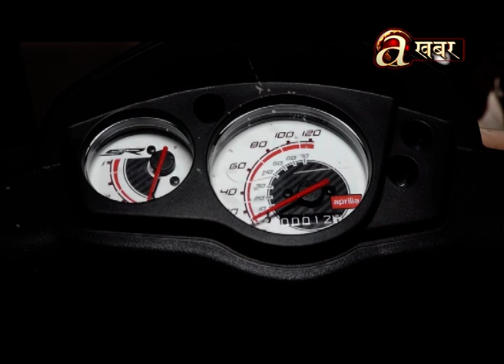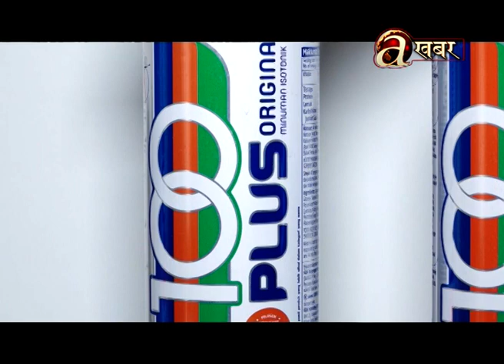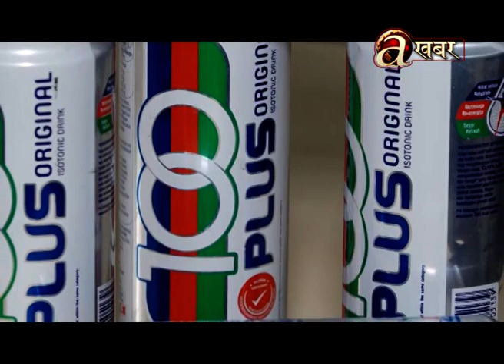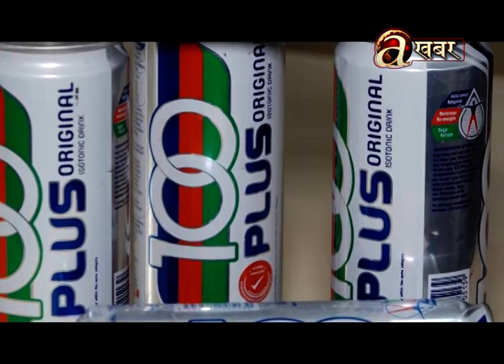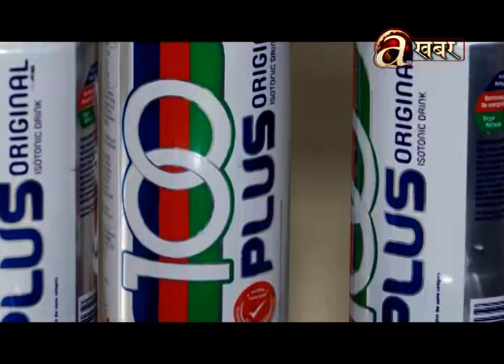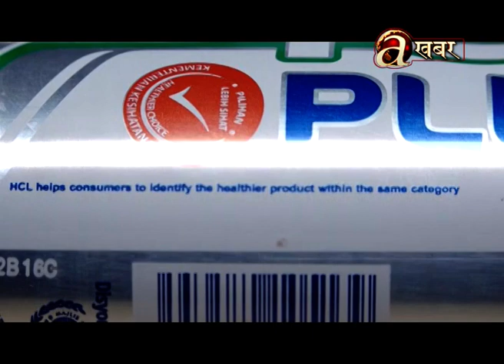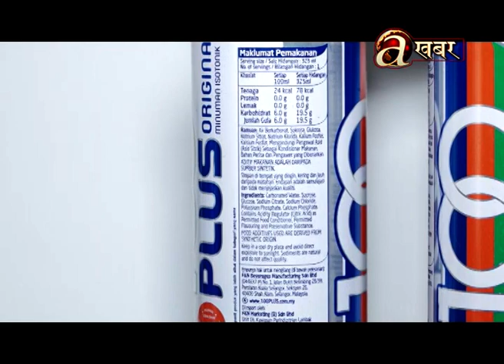Avenues @ Bazaar - 14.06'19